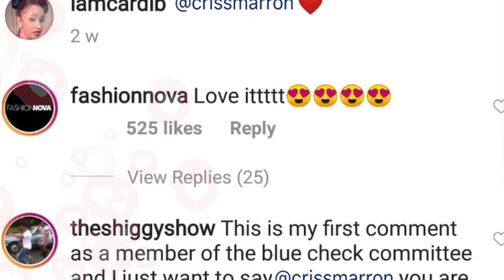DJ Mike Klaw, Criss Marron - Chilea (Official Video) (ft. Kamero)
DJ Mike Klaw and Criss Marron feat. Kamero - Chilea
Director: Louis “King” Adeyemi

Chilea is about being persistent and finding your balance, leaving the negativity behind and learning how to chill and live life even during difficulties.